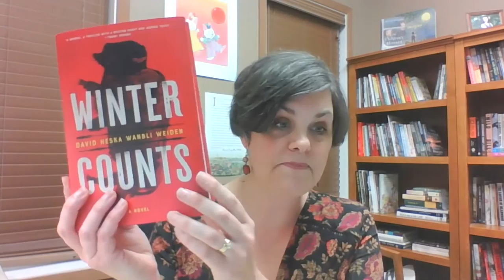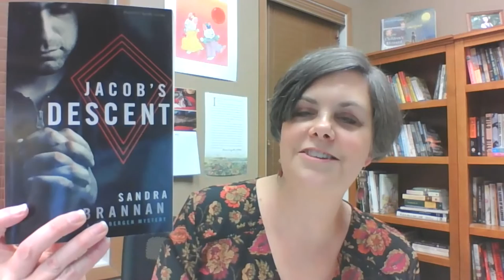This Place is Thrilling! Why We Set Our Novels Where We Do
"This Place is Thrilling! Why We Set Our Novels Where We Do" featuring Sandra Brannan, Marc Cameron, K.J. Howe and David Heska Wanbli Weiden at the Virtual 2021 South Dakota Festival of Books.